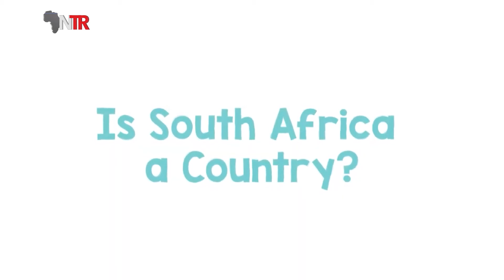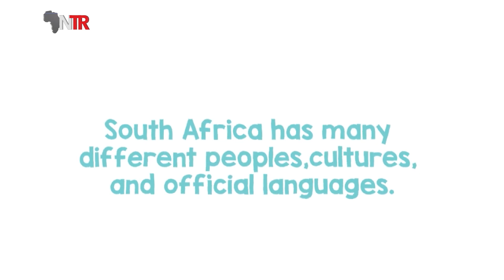NTR TV || FUN FACTS WITH R&B / EPISODE 3